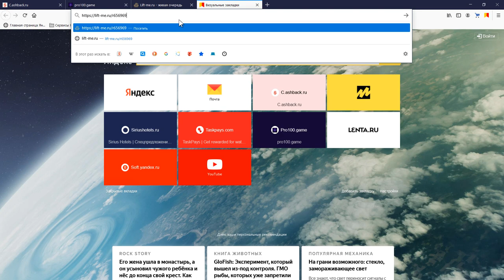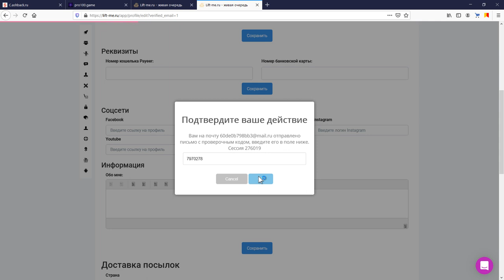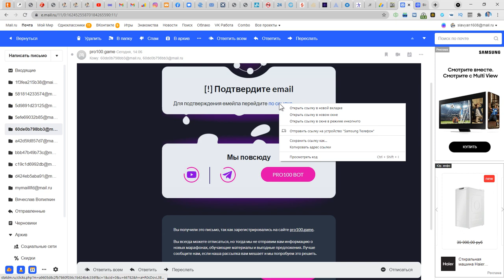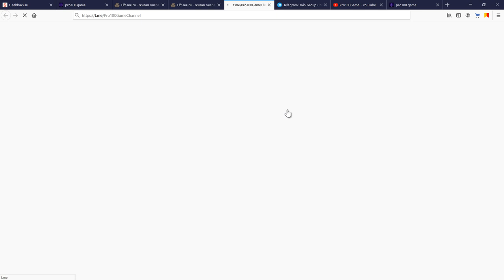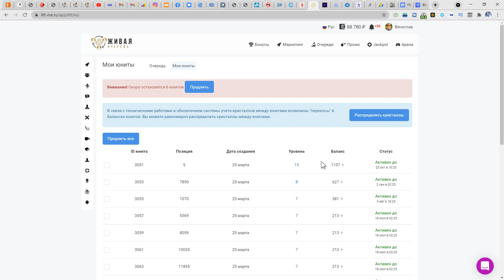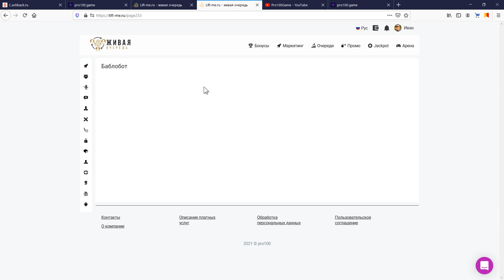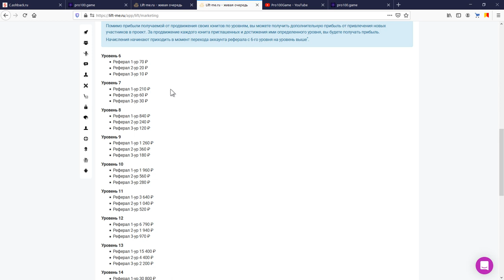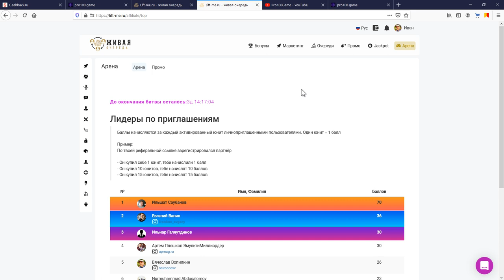Как зарегистрироваться и настроить личный кабинет в Живой Очереди